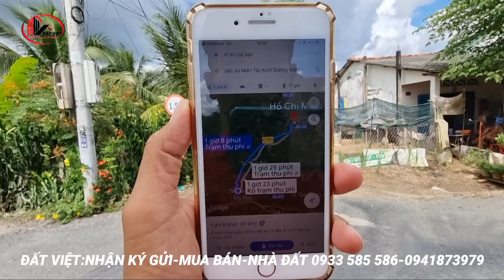MS:1271 Vị trí nhà đẹp xe ôtô mỹ tho.Thổ cư 100% kế quốc lộ 1A,chợ và bệnh viện đa khoa tiền giang.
Nhà cần bán 129m2
+ dt : 6 X 21.5
+ giá: 1.480 tỷ
+ hướng tây
+ THỔ CƯ 100%, chủ quyền nhà
+ ấp Long Hưng xã Phước Thạnh thành phố Mỹ Tho
+ mặt tiền xe Ôtô, kế nhựa 100m